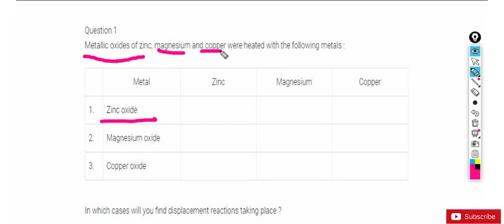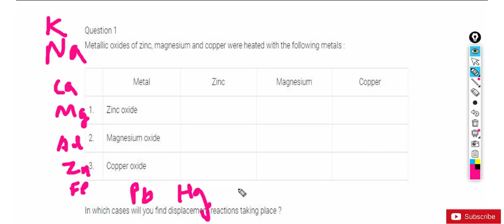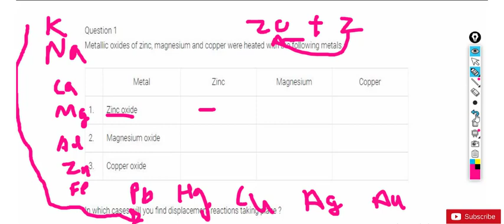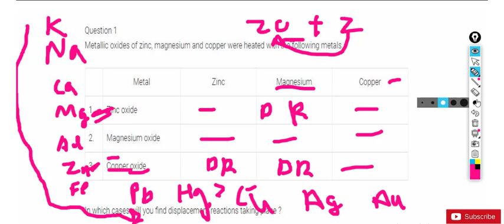Class 10 Science | Chapter 3 | Metals and Non Metals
Metallic oxides of zinc, magnesium and copper were heated with the following metals :

     Metal                          Zinc                   Magnesium              Copper
1. Zinc oxide
2. Magnesium oxide
3. Copper oxide
In which cases will you find displacement reactions taking place ?

Chapter 3
Metals and Non Metals